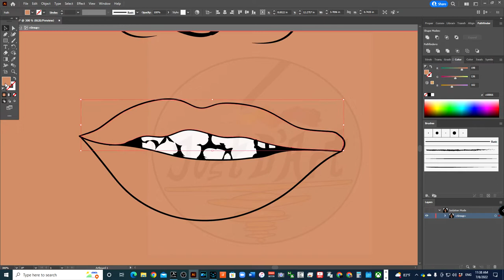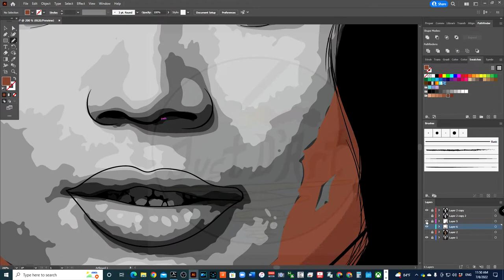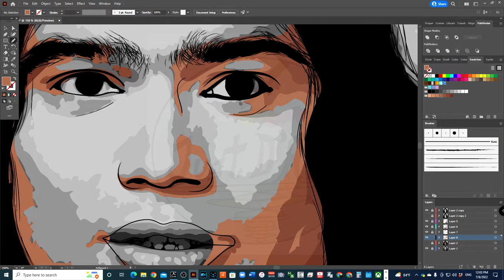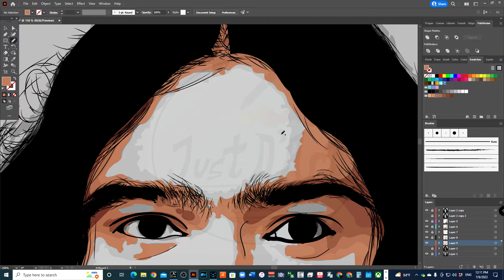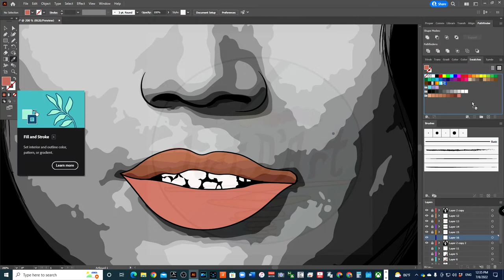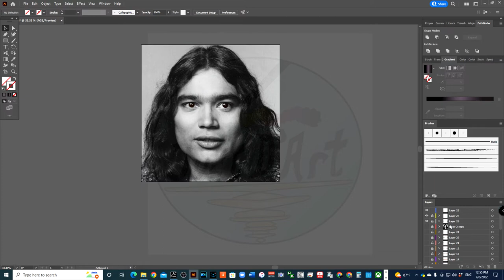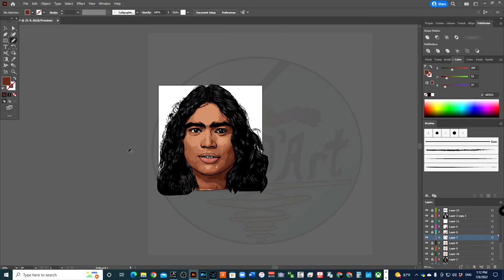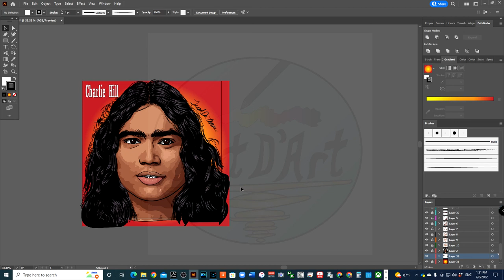Shading Digital Art of Charlie Hill in Adobe Illustrator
Charlie Hill was Native American comedian.  I wanted to just show appreciation by drawing digital art of him in Adobe Illustrator.  This part focuses on shading Charlie Hill.